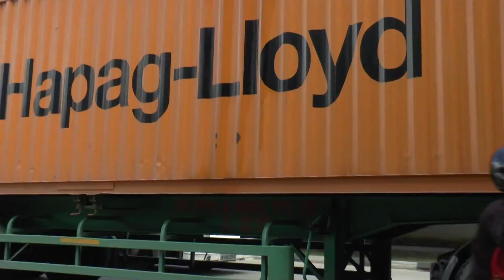SINGAPORE DOCKS AND DISTRIBUTION CENTRE TRUCKING FEB 2018